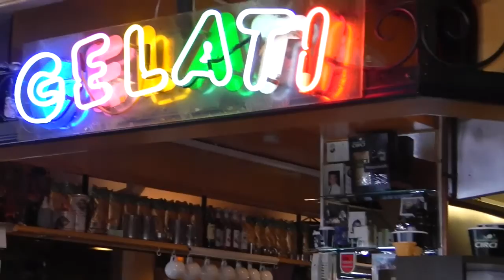Ada's Melbourne Trip -- Lygon Street, Shopping and my Son makes Dinner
I am posting a series of videos to describe a recent trip I had to Melbourne that had many special moments, Please enjoy the journey with me and my excitement of the moments.

In this video we get breakfast on Lygon Street, go shopping at Chadstone Shopping Centre, Meet Lincoln our son's dog and my son makes dinner, please enjoy.